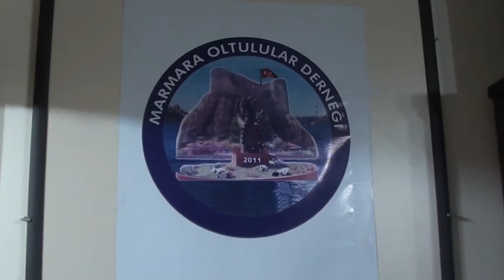KEHRİBAR GECELERİ ERZURUM WEB TV CANLI YAYINI BAŞLIYOR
ÇEKİMLER VE VİDEO MİXS ALİ KUTLU'YA AİTTİR...KEHRİBAR GECELERİ..